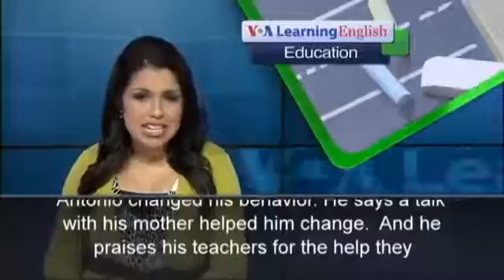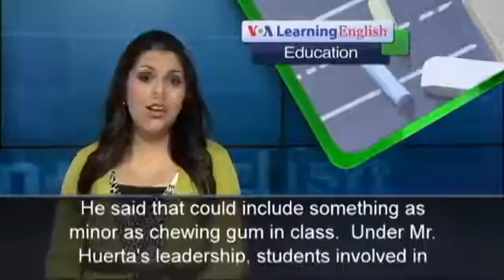Punishment Policies Are Changing in US High School